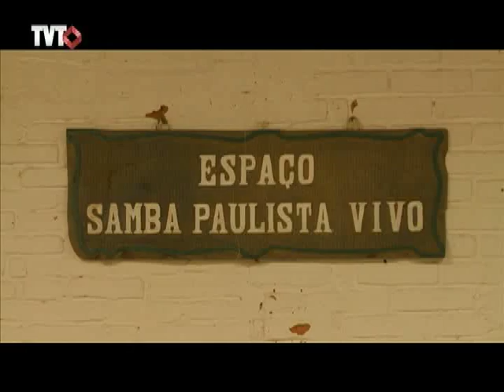Pra Você Ver: Cultura e jornalismo colaborativo - 2/3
Pra Você Ver fala sobre cultura, sobre a arte que é feita com ou sem apoio do poder público, nas regiões centrais ou nas periferias. Mostra que a nova administração municipal em São Paulo abriu diálogo com quem faz cultura na cidade. E exibe videos feitos por movimentos sociais e cidadãos, seguindo o conceito de jornalismo colaborativo que caracteriza o Seu Jornal, da TVT.

Tema: Cultura e jornalismo colaborativo